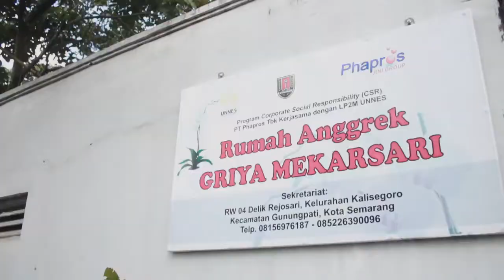Koleksi Bunga Anggrek Langka - Jejak Prestasi Binaan CSR PT Phapros Tbk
DoP & Editor = Kuslar Kreatif
Klien = PT Phapros Tbk Semarang